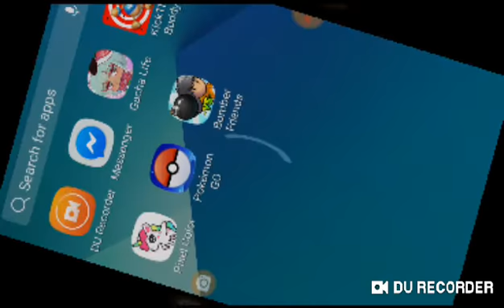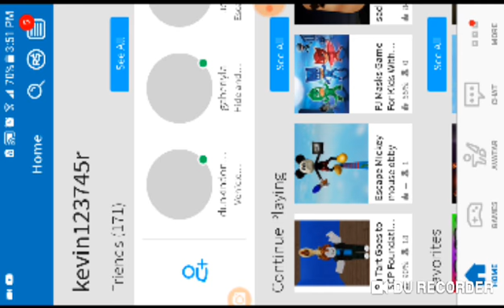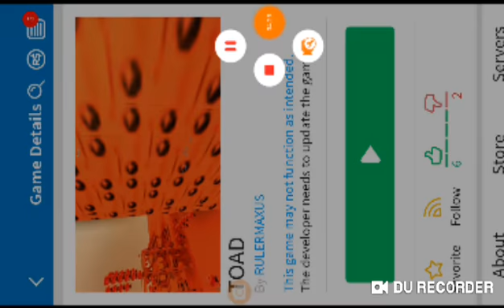Kick the buddy /roblox (ft) (Me my lil bro toad...)